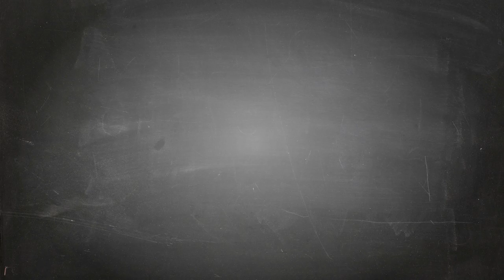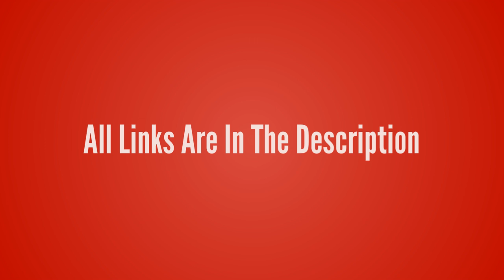League of Legends-Pantheon【The Artisan Of War T-Shirt】League of Legends lol T-shirt Design ur Game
League of Legends-Pantheon【The Artisan Of War T-Shirt】League of Legends lol T-shirt Design ur Game Tshirt life - Game Tshirt Game Life

- !beer
- !pizza
- !weather (your city)
- !(your country)